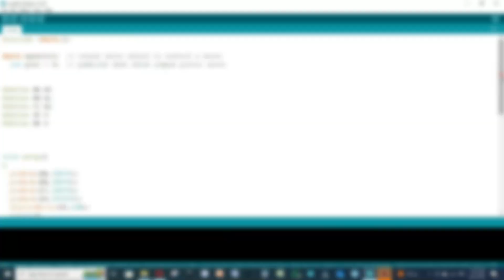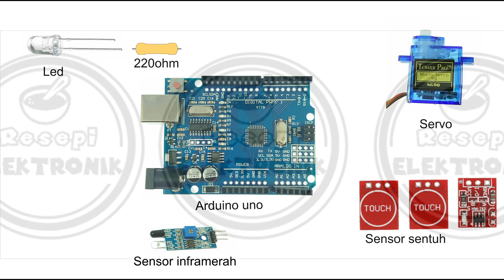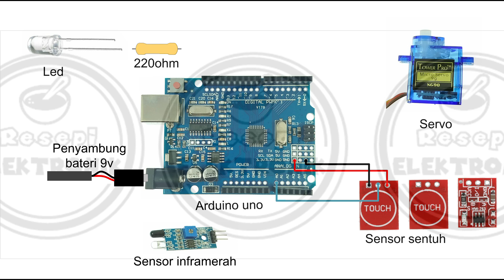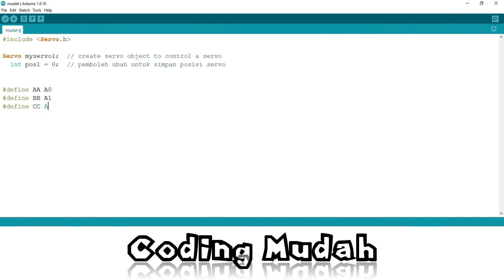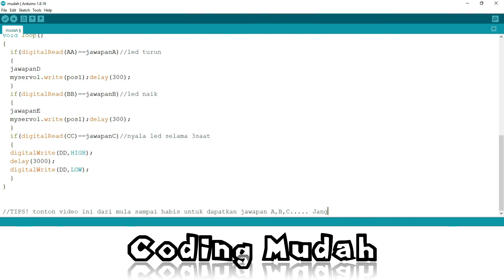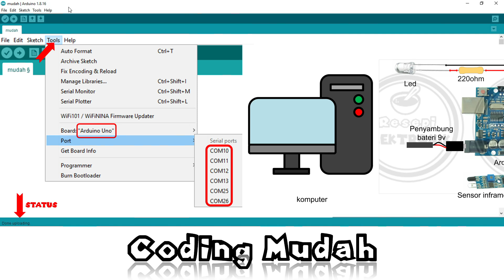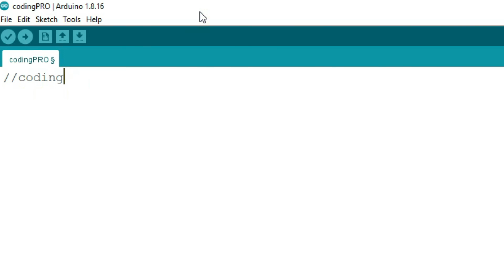RBT STEM | Lampu Meja Inframerah Automatik + Arduino UNO | Contoh Projek Sekolah | Projek 5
PROJEK MENARIK LAIN CLICK BAWAH

Hi warga MALAYSIA!

Video kali ini, saya buat Lampu Meja Inframerah + Arduino UNO.
Kelebihan projek ini ialah ada sensor sentuh.
Projek ini mudah, kos rendah dan tidak memerlukan bahan yang banyak.
Video ini dihasilkan khas untuk membantu dan memberi idea kepada pelajar sekolah yang sedang/akan buat projek elektronik.
Saya berharap video ini dapat memberi manfaat kepada pelajar, guru2 dan juga pendidik.
Dibenarkan untuk guru atau pendidik gunakan video ini sebagai bahan rujukan/pengajaran.

Tolong jangan rePOST video ini & TErimA KasiH KeraNA MenontOn & bAca

BAHAN2 yang saya guna untuk projek ini:
CHAT DAN MINTAK SELLER RESTOCK